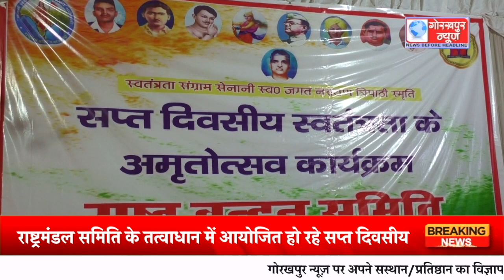राष्ट्रमंडल समिति के तत्वाधान में आयोजित हो रहे सप्त दिवसीय कार्यक्रम के तीसरे दिन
राष्ट्रमंडल समिति के तत्वाधान में आयोजित हो रहे सप्त दिवसीय कार्यक्रम के तीसरे दिन देशभक्ति गीतों पर आधारित नृत्य प्रतियोगिता का किया गया आयोजन,दर्जनों कलाकारों ने किया प्रतिभाग,चौदह अगस्त को किया जाएगा सम्मानित